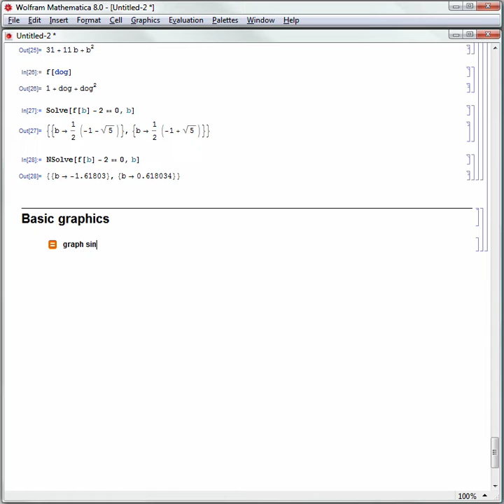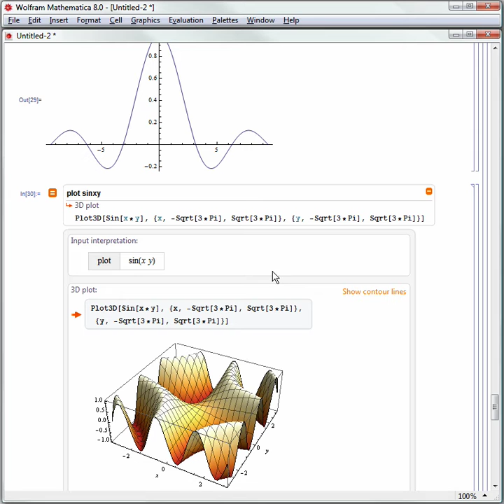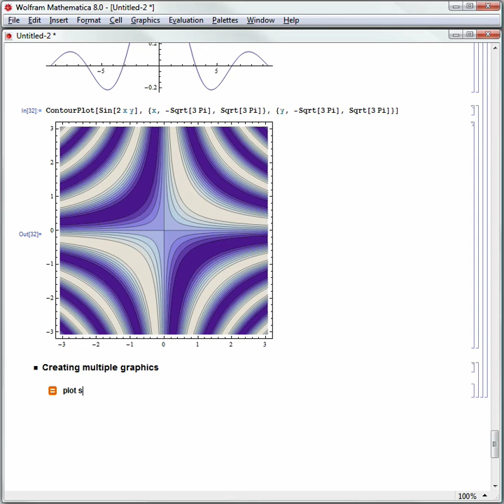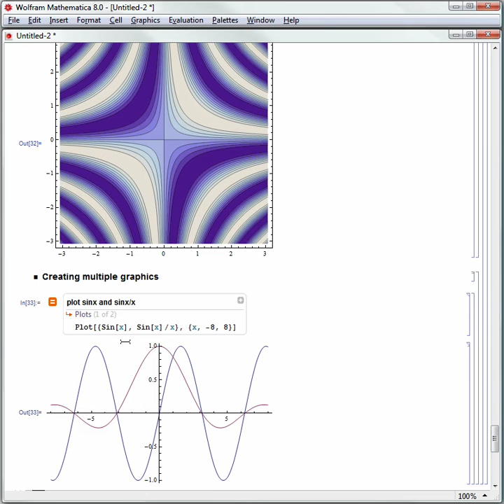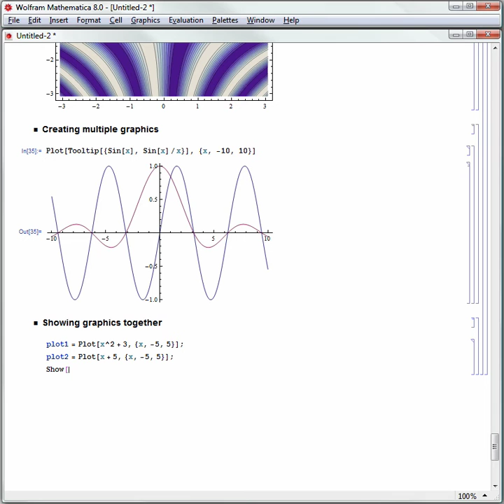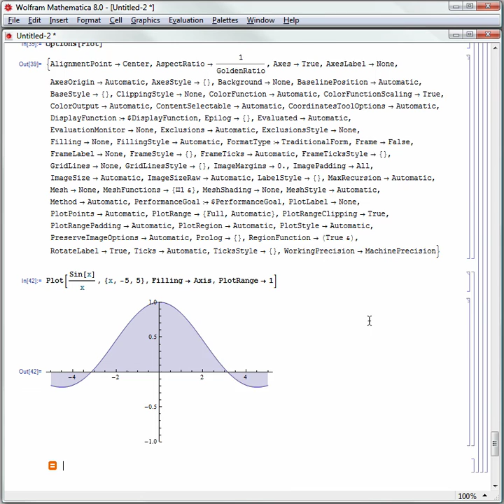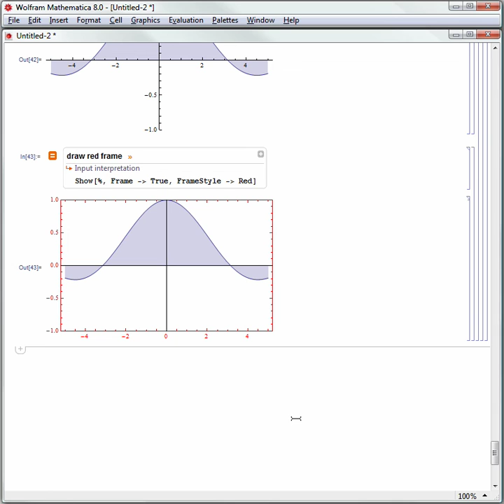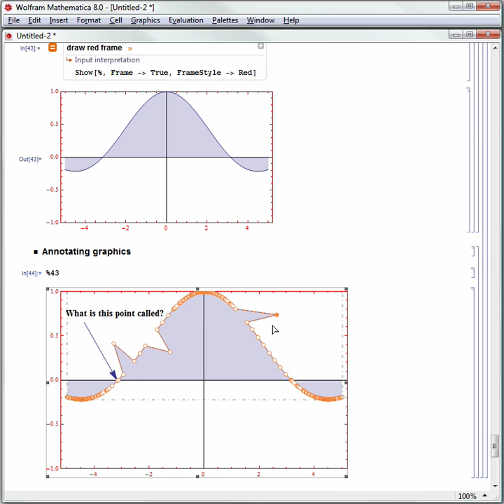Hands-on Start to Mathematica 8: Basic graphics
This 8-part screencast series gives an overview of how to get started with Mathematica 8 and the benefits for education. The fourth part of the series covers topics associated with basic graphics in Mathematica, including creating and customizing 2D and 3D graphics.

For more Mathematica tutorials, examples, and other resources to learn how to use Mathematica or become an expert, please visit the Mathematica Learning Center: